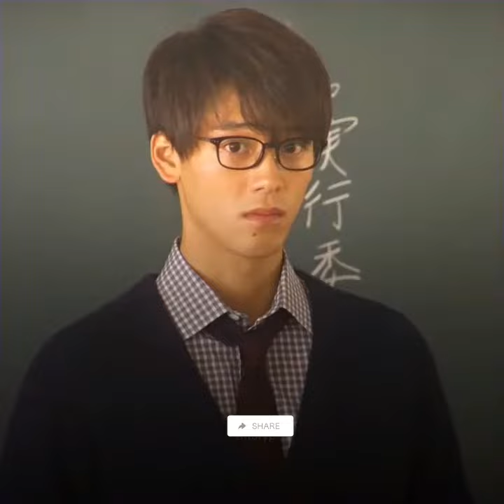Ryoma Takeuchi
INFO: Wikipedia